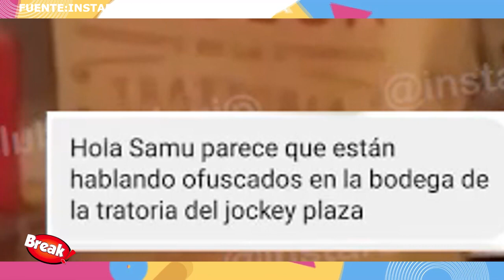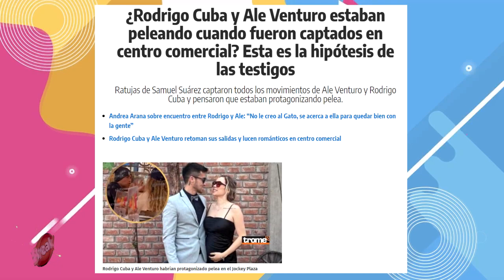GATO CUBA Y ALE VENTURO DISCUTEN EN PLENA CALLE Y SE VAN DE COMPRAS JUNTOS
¡Una relación tóxica! Rodrigo Cuba y Ale Venturo fueron ampayados juntos en un restaurante por las ratujas de Instarándula, sin embargo, estuvieron discutiendo frente a todos.